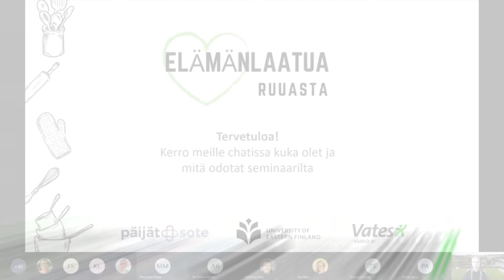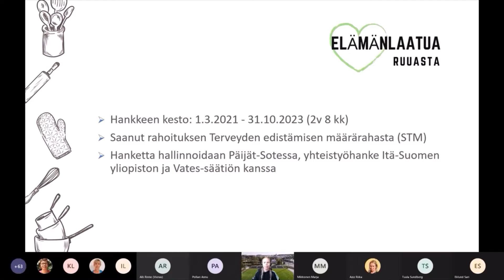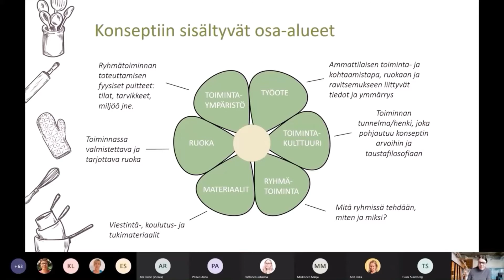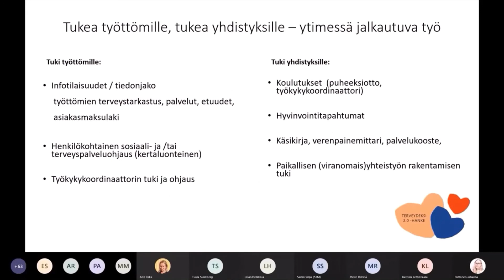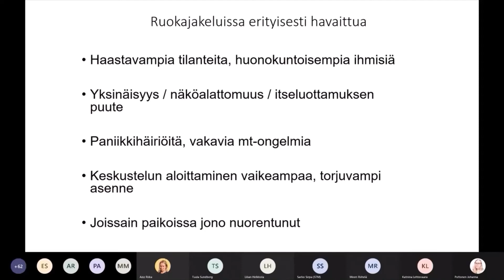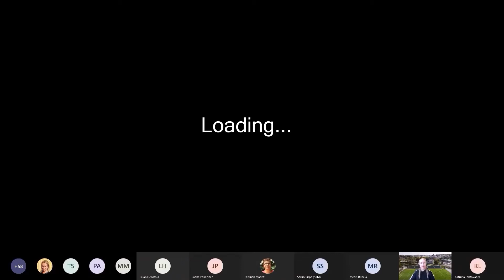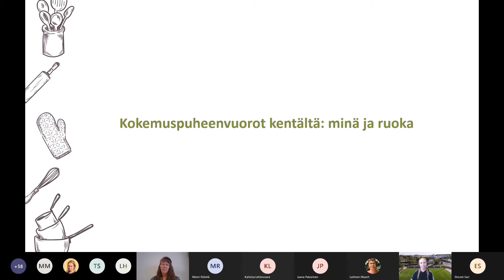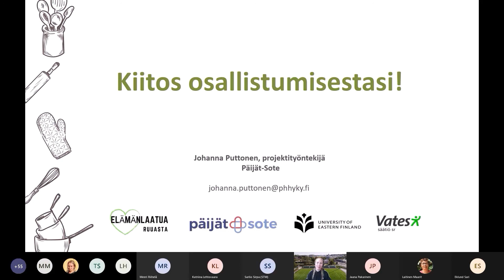Elämänlaatua ruuasta -aloituswebinaari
Elämänlaatua ruuasta -hanke (2021–2023) polkaistiin käyntiin aloituswebinaarissa 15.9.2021. Paikalla oli noin 70 innokasta kuulijaa. Hankkeen tavoitteena on edistää työelämän ulkopuolella olevien ravitsemusterveyttä sekä hakea työllisyydenhoidon ja ravitsemuksen yhtymäkohtia. Hanke toteutetaan terveyden edistämisen määrärahalla (STM). Hanketoimijoita ovat Päijät-Sote (päätoteuttaja), Itä-Suomen yliopisto ja Vates-säätiö.

Ohjelma

0:06 Alkusanat
projektityöntekijä Johanna Puttonen, Päijät-Sote

3:43 Arkilähtöisellä kehittämistyöllä ratkaisuja alueen haasteisiin
perhe- ja sosiaalipalvelujen toimialajohtaja Mika Forsberg, Päijät-Sote

14:56 Elämänlaatua ruuasta -hankkeen esittely
projektitutkija Lilian Helkkola, Itä-Suomen yliopisto

46:47 Havaintoja pitkäaikaistyöttömien hyvinvoinnista
hankepäällikkö Katriina Lehtovaara, Terveydeksi 2.0, Työttömien keskusjärjestö

1:07:48 Miten kaikki sai alkunsa? Keskustelua ruuasta, hyvinvoinnista ja työllistymisen edellytyksistä
johtava ravitsemusterapeutti Raisa Valve, Päijät-Sote
tulosyksikköpäällikkö Maarit Laitinen, Päijät-Sote
toimitusjohtaja Jaana Pakarinen, Vates-säätiö

1:32:24 Kokemuspuheenvuorot kentältä: Minä ja ruoka

1:47:03 STM:n tervehdys hankkeelle
neuvotteleva virkamies Sirpa Sarlio, STM

1:52:07 Loppusanat ja kiitokset

Kysy lisää hankkeesta: meeri.riihela(at)vates.fi